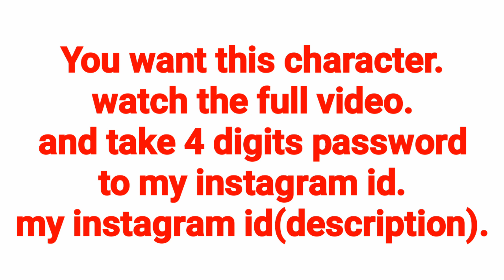New chroma toons character Teacher / Teacher new green screen cartoon video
Teacher character green screen video / Teacher new green screen cartoon video @NaniluckyTRENDER